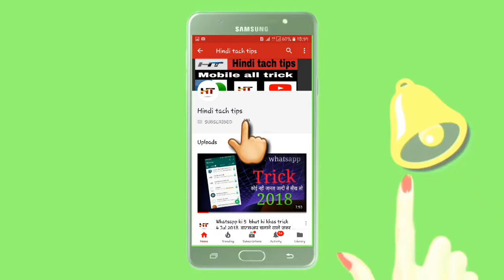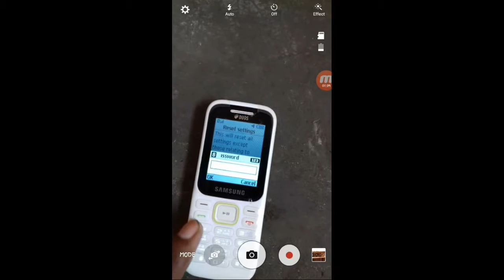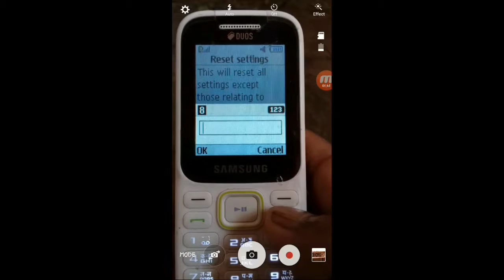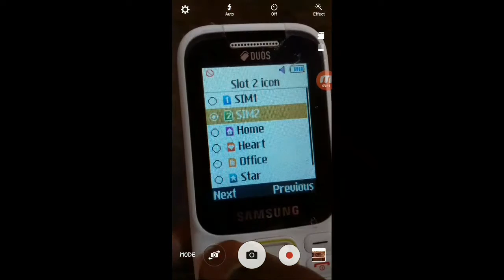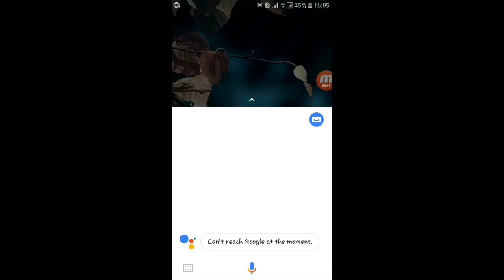Samsung keyped mobile ka lock kese tode. Bo bhi bina kamputer ke.. सैमसंग किपेड मोबाईल का लॉक तोडे.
Samsung' kayped mobile lock tode bhut hi aasani se.